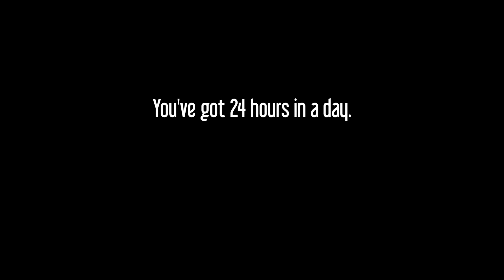Day In A Life | Travel Vlogger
This is your life. It belongs to YOU. Whatever it is that you want to do, you CAN. 3 years ago, I dreamt of turning travelling into a lifestyle, not just something I did once a year. I wanted to travel for a living. So, every day, I worked my absolute butt off to make that happen. From many sleepless nights, to working jobs I hated to going into debt, I made many sacrifices...but it was ALL WORTH IT. Every thing you do each day matters. Every action you take every day matter. Whatever it is that you want to do with your life, don't let fear or doubt get in the way. Don't look at someone else and envy their life. Look at their life as inspiration to help push you in the direction you need to live the exact life you want for yourself. This is your life and YOU CAN live it the way you want. xoxo